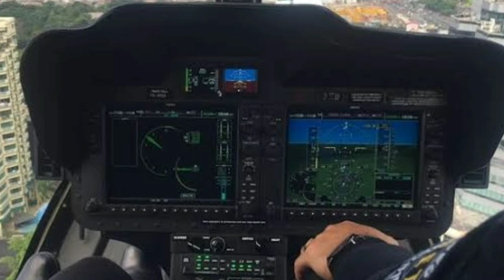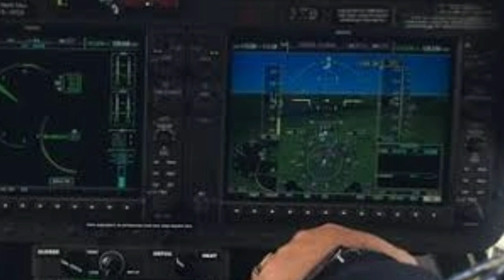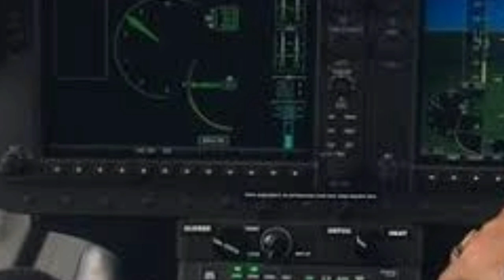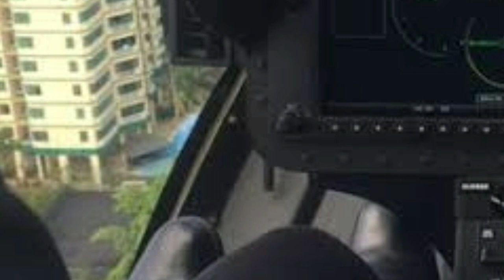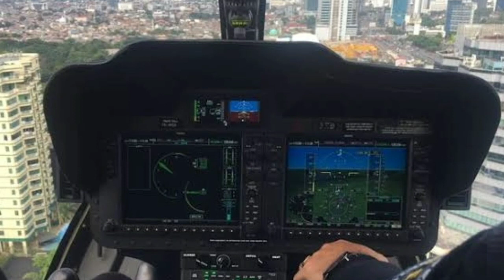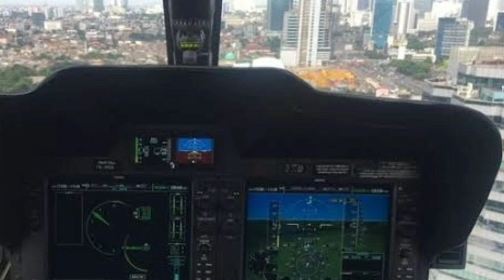KELUARGA WIBOWO DIHANCURKAN TAMA !! menantu yang diremehkan episode 1085